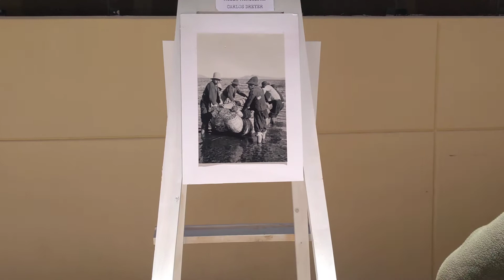exposición en fotos de Puno antiguo